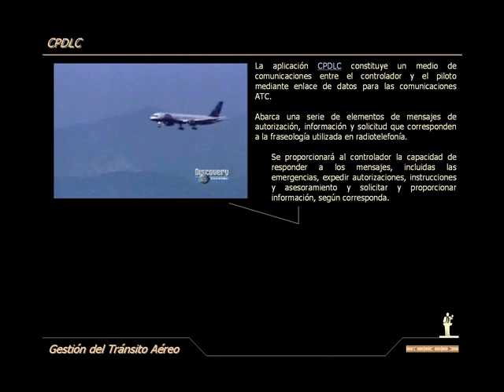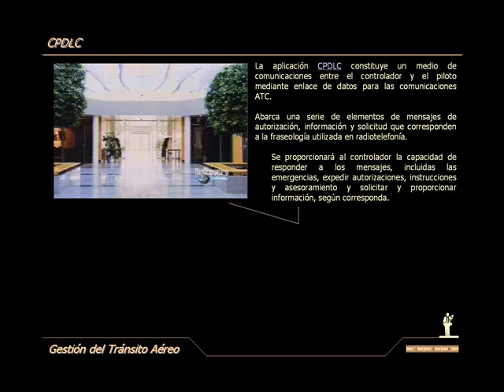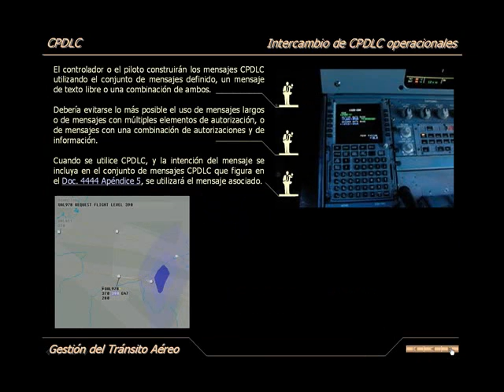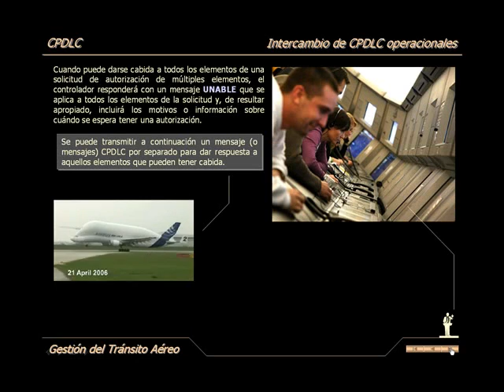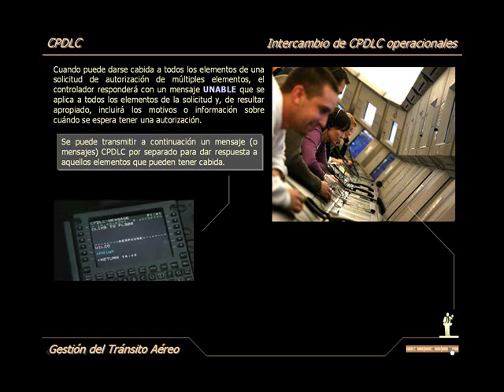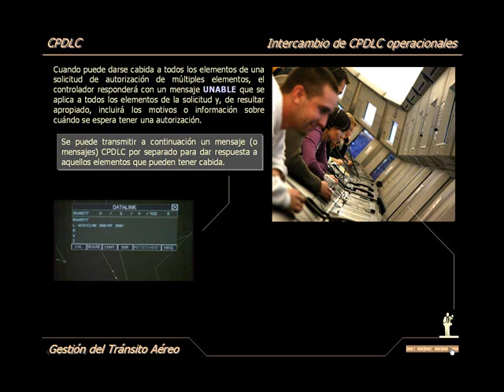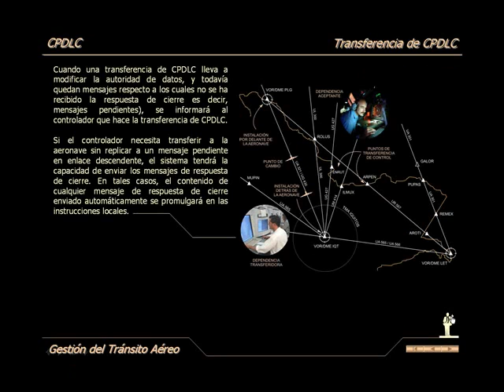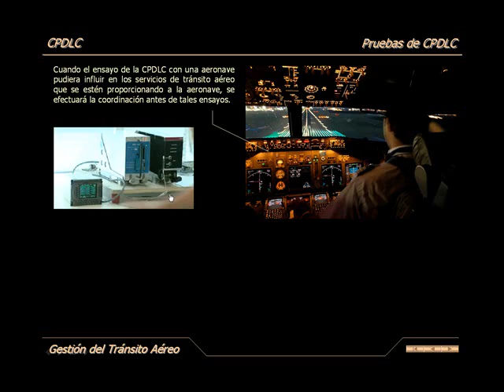Gestión del Tránsito Aéreo - Módulo 13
Manual técnico multimedia, para personal inmerso en la aviación.